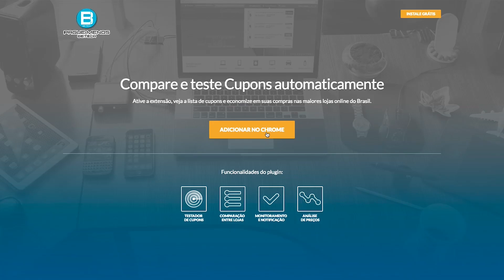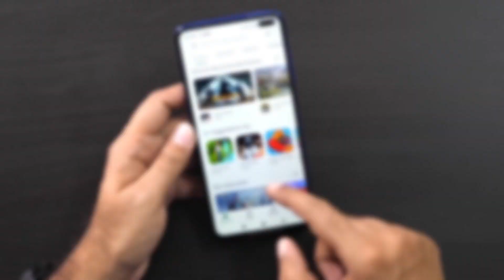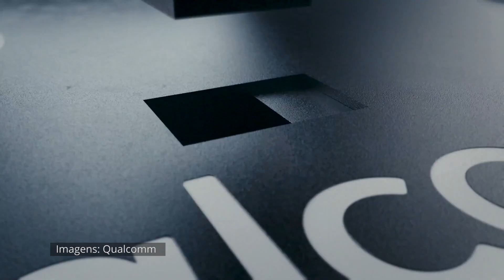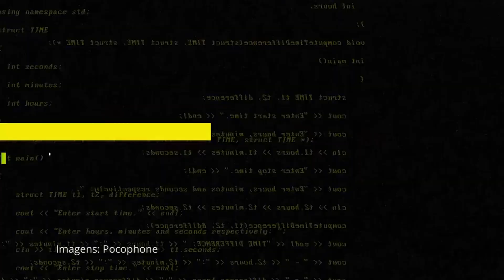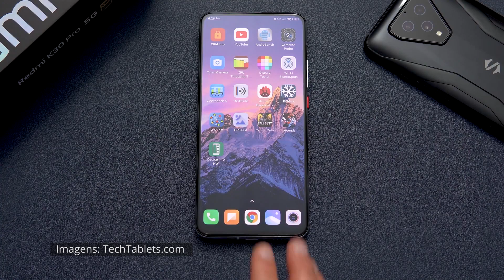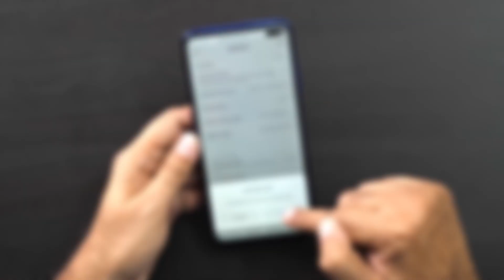POCOPHONE F2! AGORA VAI! SERÁ o SNAPDRAGON 865 MAIS BARATO do MUNDO!?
💲ECONOMIZE com o COMPARADOR de PREÇOS BE!TECH:
Conheçam!

O Pocphone F2 finalmente está chegando e parece que vai ser bruto mesmo! Mas o preço talvez não seja tão barato como alguns estão esperando! A Xiaomi sem dúvida promete um celular custo-benefício, mas claro, dentro das limitações atuais!